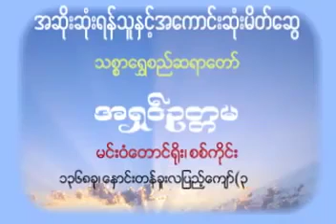အဆိုးဆုံးရန္သူ အေကာင္းဆုံးမိတ္ေဆြ တရားေတာ္ *ပံုမၾကည္လင္ပါ* သစၥာေရႊစည္ဆရာေတာ္ႀကီး အရွင္ဥတၱမ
ထပ္ဆင့္ ဓမၼဒါနျပဳပါသည္။

ထပ္ဆင့္ ဓမၼဒါနျပဳပါသည္။